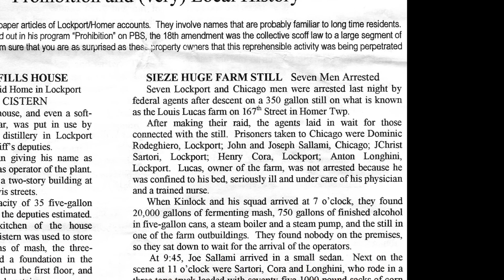Cora Family Slideshow